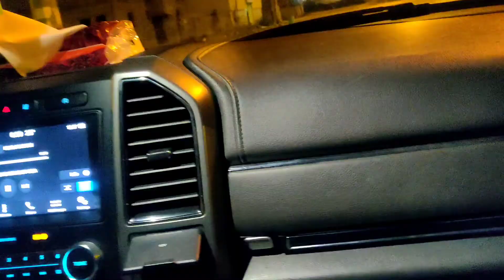today driving with ali bhai, Saudi Arabia , muhail ,market Abha khamis